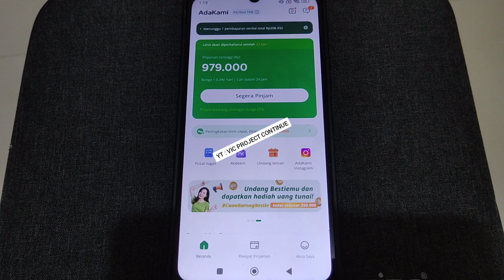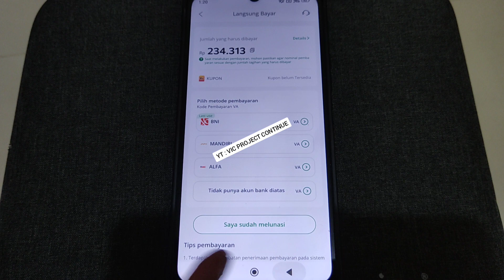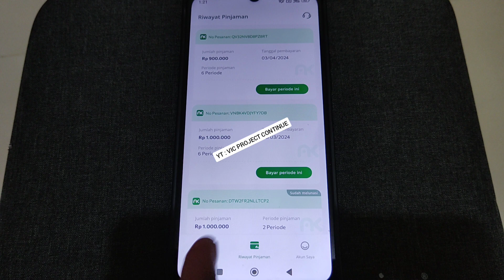Cara Cek Sisa Pinjaman Adakami Terbaru 2024